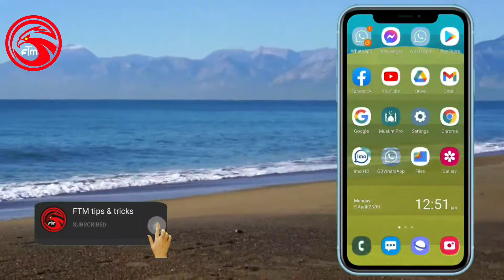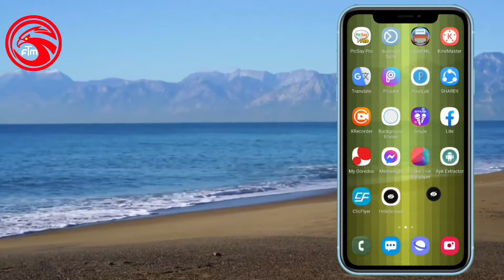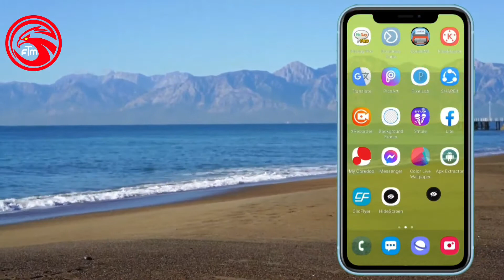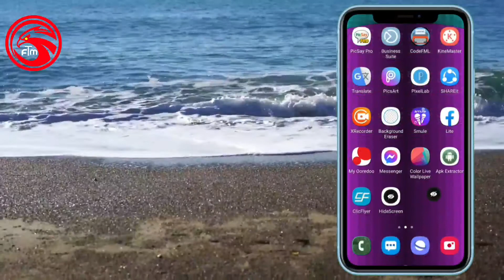ഫോണിൽ ഒരു മാജിക് ലോക്ക്|A magic lock on the phone | കുട്ടികളെ ഒന്നു പറ്റിക്കാം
ഫോണിൽ ഒരു മാജിക് ലോക്ക്

A magic lock on the phone

കുട്ടികളെ ഒന്നു പറ്റിക്കാം